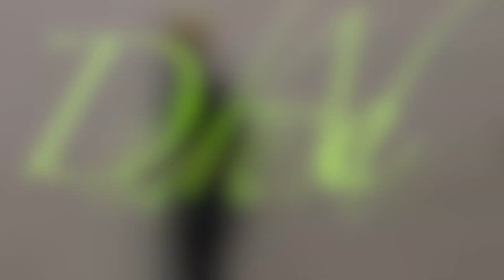SPOKEN WORD|| OUR SOMALI GIRLS|| LIVE PERFORMANCE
our Somali girls are unique and a rare target
anyone who sees them cant easily forget
they are the true definition of beauty 🧕
and nothing can match their dignity
men come for them from every continent and  they all go back with so much content
girls who are proud of their culture
and cuz of that they dont receive any torture

they cover everyone with their kind wings
treat their husbands like kings 🤴
our girls know for their care
in their dealings they are always fair
what attracts foreigners is how they were brought up 👨‍👩‍👧‍👧
anyone who passes by just says thumbs up!👍
they are the pride of our Islamic ummah
and they will surely be blessed by Allah
these women are steadfast in building their nation
they are given extra priority to education 😌😌

we are proud that they fight their enemies regardless of their age
and how proud are we that face difficulties with alot of courage
the world may never recognize them
but they are our pride and fame
they deserve care and protection
which leads to love, care and attention ❤

they dont deserve any shame 😡
let no one put em any blame 🤨
for indeed it's much pride 😎
for the ones they become their bride 🥳
let them live in happiness
let them be shown alot of kindness🥰

beauty after beauty 🧕
from every qabil our Somali girls are all qalanjos❤🧕🇸🇴